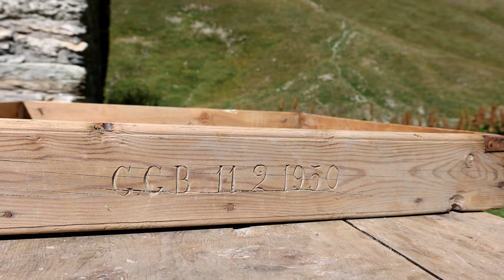Ravioles della valle Varaita alla baita.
In questo video vi portiamo con noi alla baita in alta valle Varaita. Ne approfittiamo per falciare il prato e poi per gustarci un piatto di ravioles, piatto tipico della valle.

Grazie!